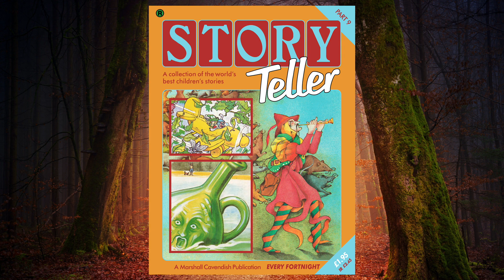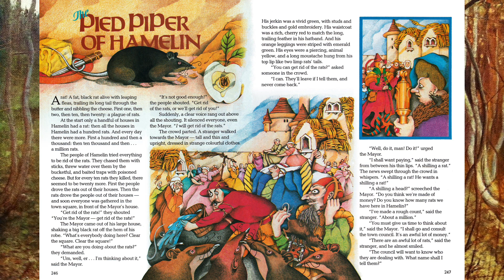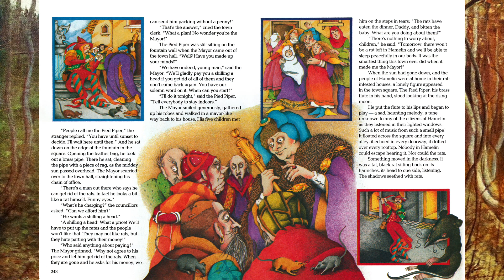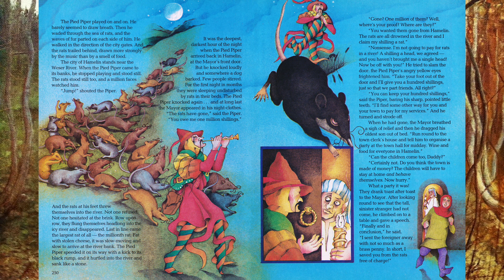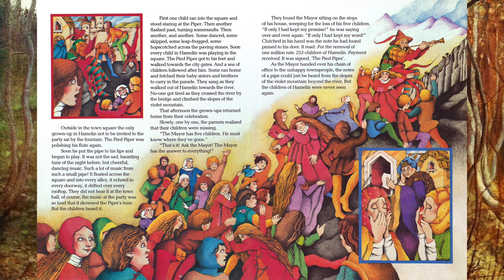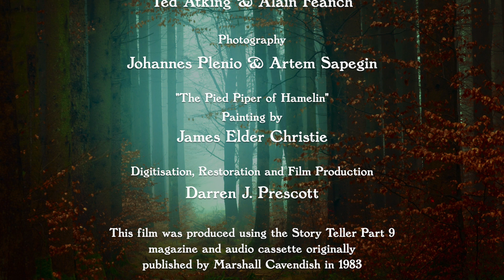Story Teller Part 9: The Pied Piper of Hamelin (Magazine & Tape)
The Pied Piper of Hamelin:
In 1284 the German town of Hamelin was overrun by rats, then 'lost' all its children to the rat-catcher. And an isolated community in Transylvania still claims that its ancestors came as children from a distant land, led by a piper. Could this darkly compelling story, preserved over hundreds of years, be based on actual facts?

Narrated by Robert Powell, illustrated by Roger Langton and music composed by Bruce Campbell.